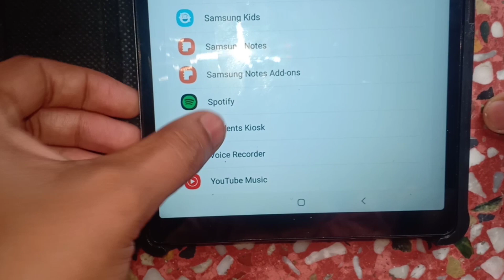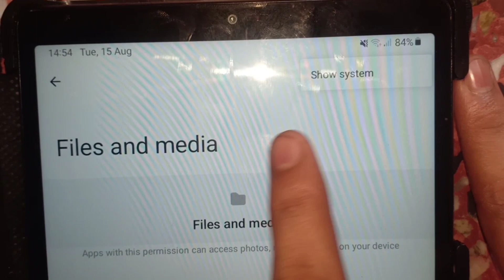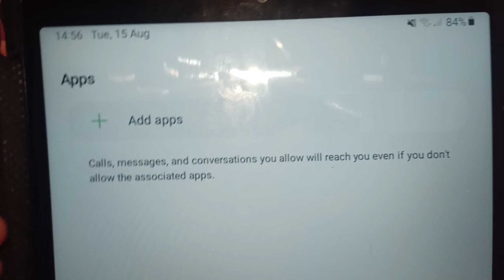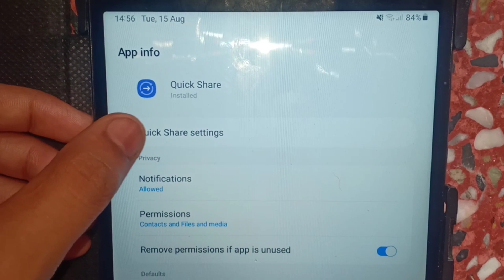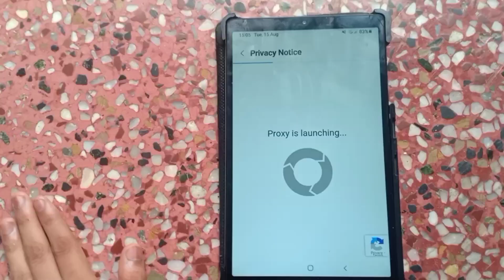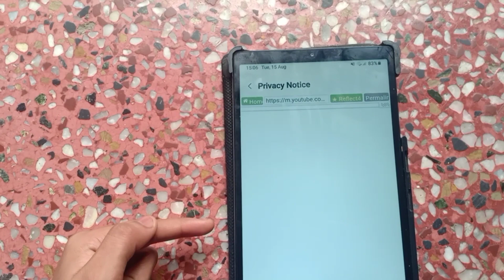government tab me youtube Kaise chalaye *New trick 2023